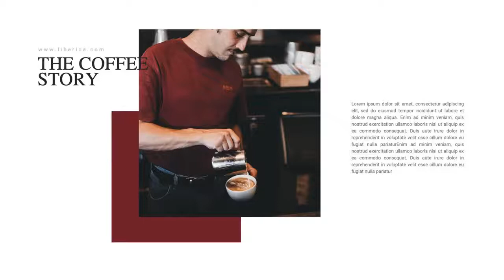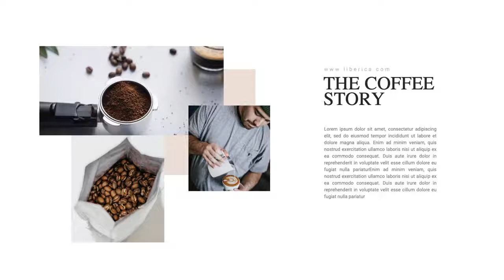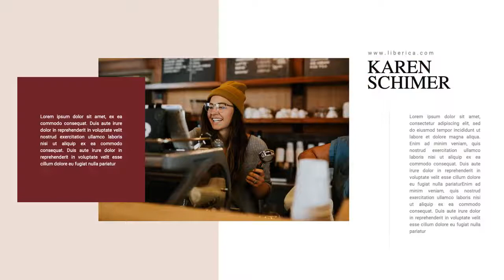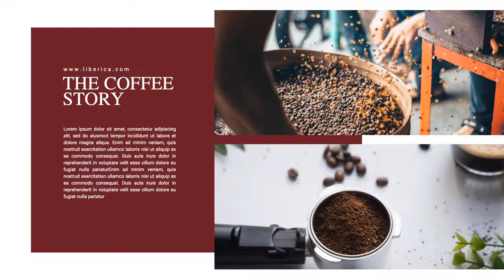Liberica Coffee Keynote Template - Graphicriver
Features
* 50 Unique Slides
* PPTX Files
* Build With Slide Master
* All Shape Are Editable
* Image Plcaeholder Ready
* 16:9 HD Widescreen
* Easy to Change Colors
* Image Placeholder
* Easy to drop your images
* Handcrafted Infographic
* Free Font Used
* No Need Photoshop File
* Image are not Include